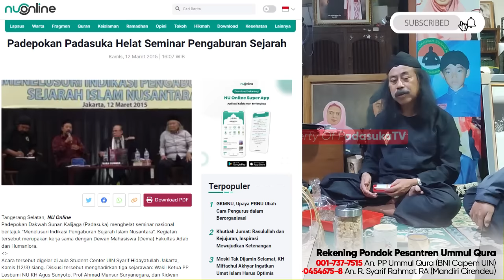Benarkah Habib Lutfi Pelakunya ???